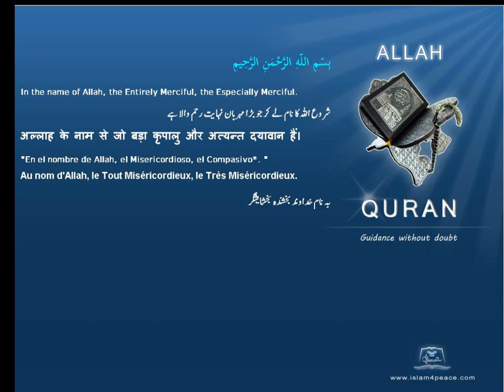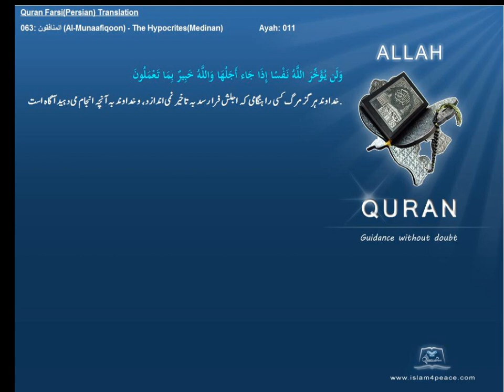Qruan Farsi Persian Arabic Translation 063 المنافقون Al Munaafiqoon The HypocritesMedinanIslam4peace com